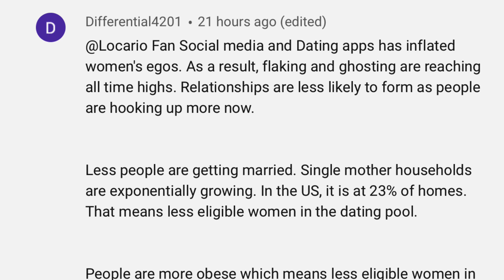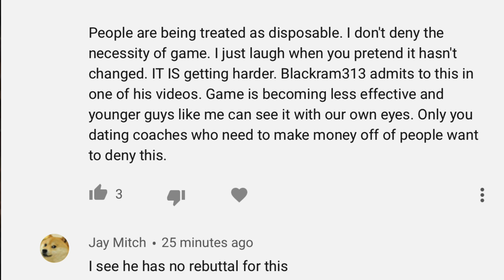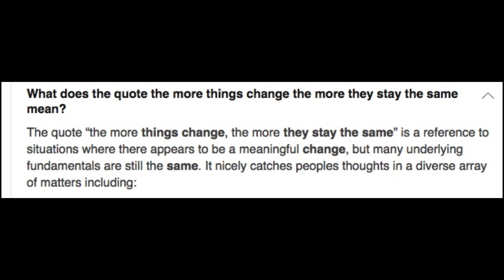The Game Hasn't Changed If Female Nature Is the Same